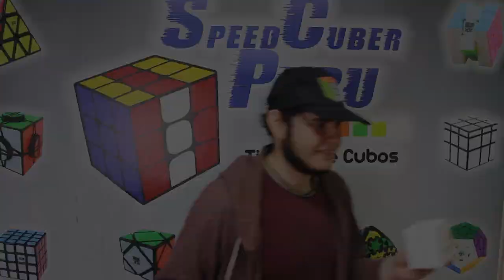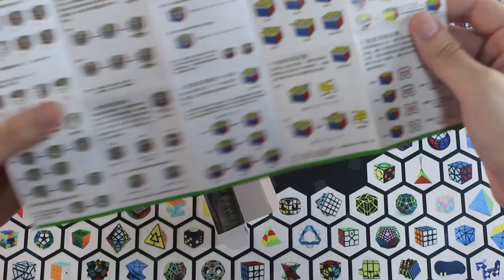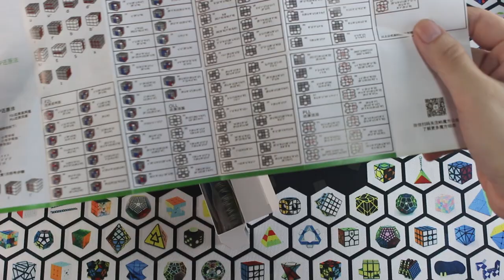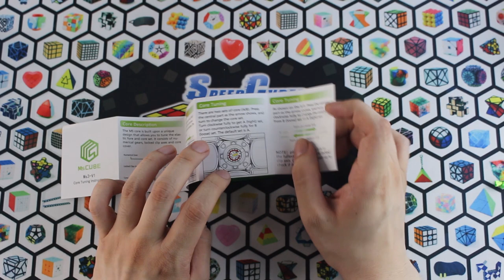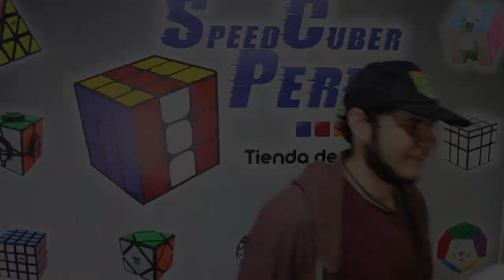😱🤯 ESTE CUBO LO TIENE TODO! 🔥 Review MS Cube MS3-V1 M en Español | Speedcuber Perú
Tu tienda favorita de cubos te trae una nueva review, esta vez es sobre un nuevo cubo que ha llegado a nuestra tienda llamado MS Cube MS3-V1 M 3×3